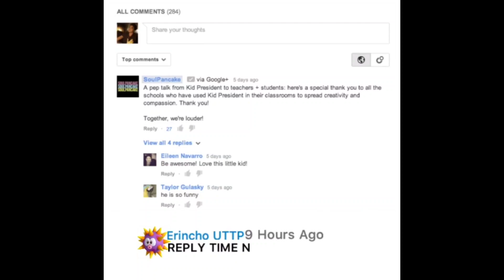Calling Out Erincho UTTP For Saying The N Word!